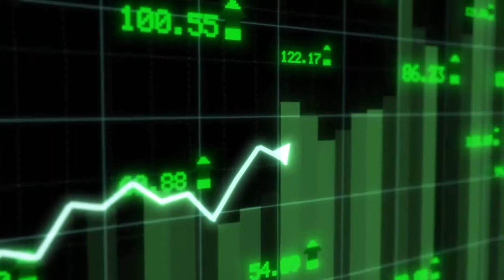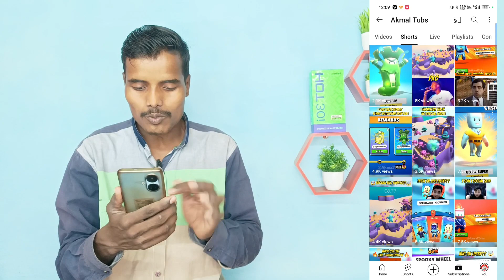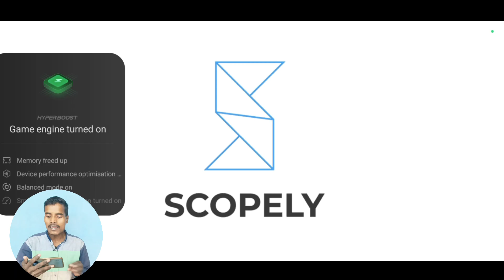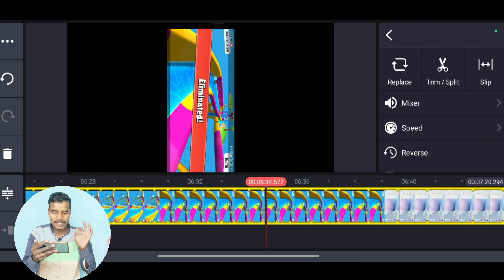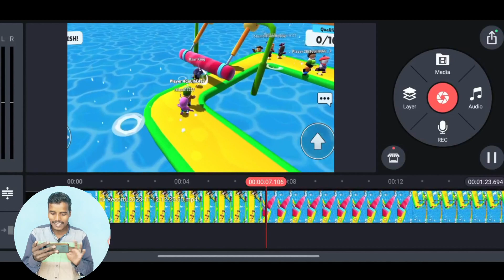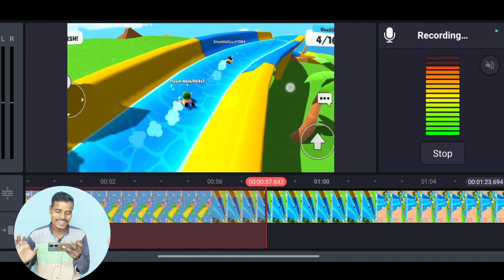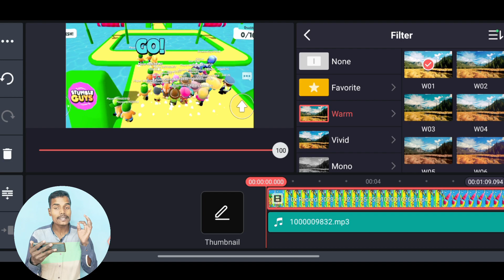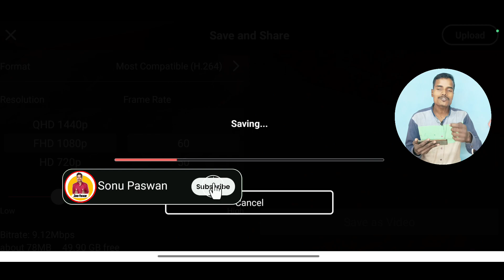Cartoon Video Kaise Banaye | Mobile Se Cartoon Video Kaise Banaye | How To Make Cartoon In mobile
Topics 👇⬇️
Cartoon funny video Kaise banaye
Funny cartoon kaise banaye
3d animal video kaise banaye